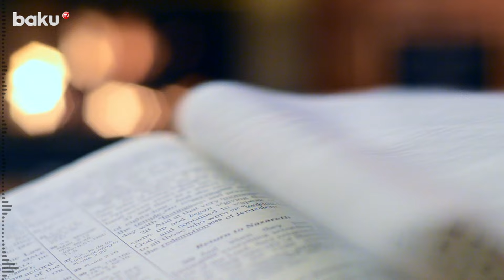Bütün kitablarda bu qaydaya riayət olunmalıdır | Güneyli yazıçı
“İranın Mədəniyyət və İslami İrşad İdarəsi güney azərbaycanlı yazıçı Rza Hüseyni Bəqanamın Azərbaycan türkcəsində yazdığı “Sürgündə” kitabının nəşrinə icazə verməyib”.
Bu barədə yazıçı özü məlumat yayıb.
“İdarə kitabda istifadə olunan dilin İran Azərbaycanının əsl türkcəsi və Təbriz ləhcəsi qaydalarına uyğun olmadığını əsas gətirərək kitabın nəşrinə icazə vermədi”, – azərbaycanlı yazıçı bildirib.
Qeyd edək ki, bir müddət əvvəl Şərqi Azərbaycan əyalətinin Mədəniyyət və İrşad İdarəsinin mətbuat məsələləri üzrə sədr müavini Həsən Güli Azərbaycan dilində nəşr olunan kitabların dili ilə bağlı açıqlamasında İranda Azərbaycan ədəbi dilində olan və Azərbaycan Respublikasında qəbul olunmuş dövlət dili qaydalarına riayət edilən kitabların nəşrinə icazə verilməyəcəyini söyləyib.
“Türk dilinin müxtəlif ləhcələri var. Qonşu ölkələrdə də bu dil fərqli ləhcələrdə danışılır və müxtəlif əlifbalarda yazılır. Ancaq əsl türk dili İranda danışılan türkcənin Təbriz ləhcəsidir. Bütün kitablarda bu qaydaya riayət olunmalıdır”, – H.Güli bildirib.